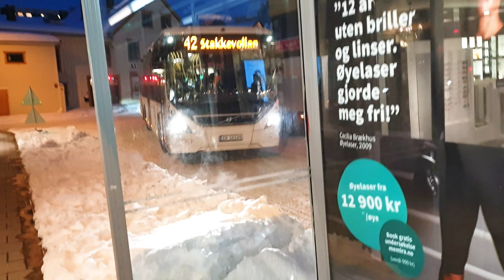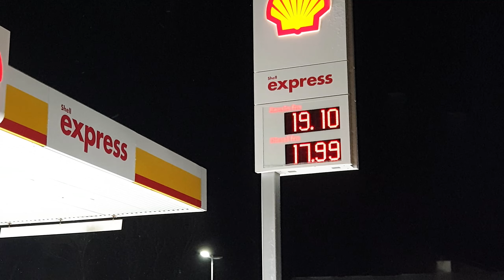Тромсё, Заполярная Норвегия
Тромсё
0:00 Автобус Нарвик - Тромсё
1:57 Автовокзал Tromsø Havn Prostneset
2:44 Центр Тромсё ночью
3:51 Библиотека
4:09 Автобусная остановка
5:16 Вентиляционные трубы
5:32 Цены на топливо в Норвегии
6:21 Центр Тромсё ночью
6:35 Северное сияние